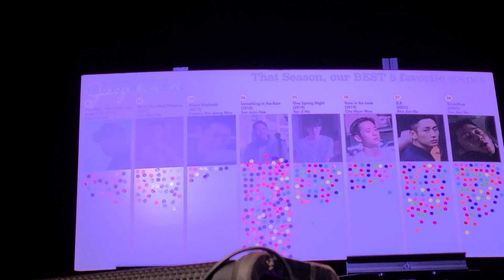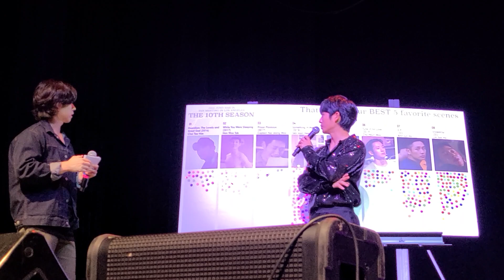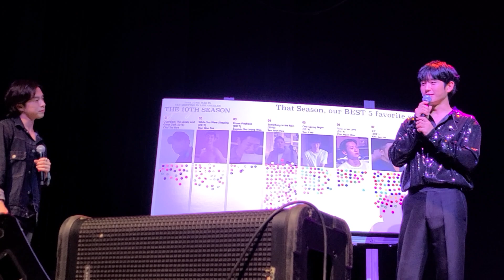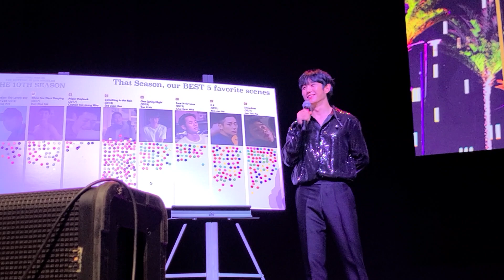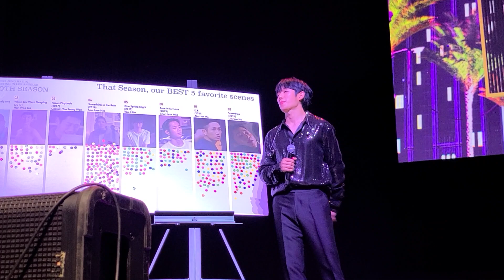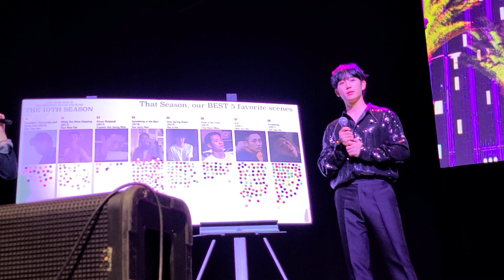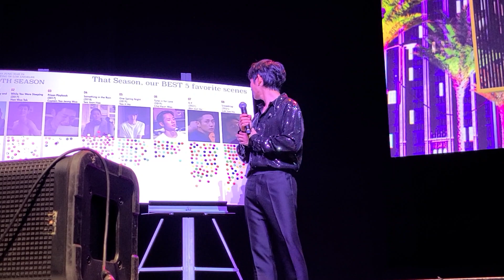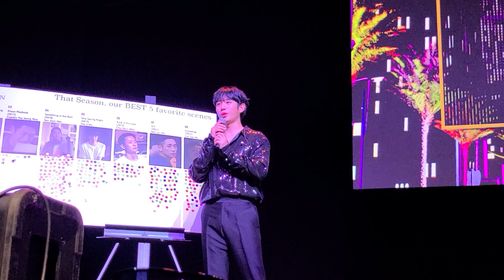Jung Hae In -Los Angeles 11/2023